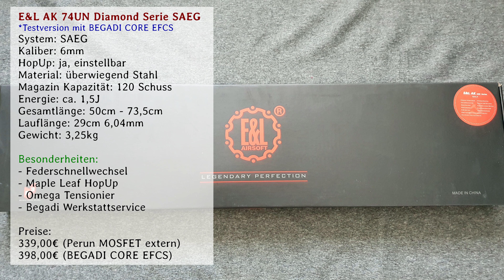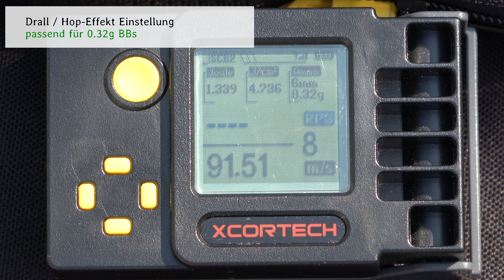Review E&L AK74UN BEGADI Core EFCS - Deutsch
Heute teste ich die E&L Ak74UN mit einem bereits verbauten Begadi Core EFCS. Anschließend mache ich einen Schusstest auf 40, 50 und 60 Metern.

Leider ist es nicht mehr erlaubt Hyperlinks zum Händler (Begadi) zu setzen. Deshalb bitte ich euch, eigenständig nach dem Produkt zu suchen. Dankeschön.